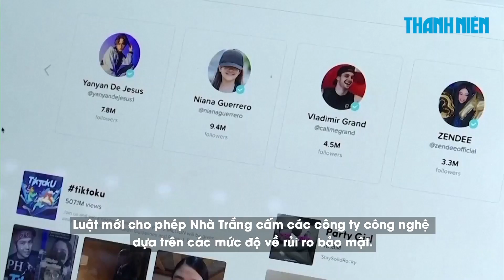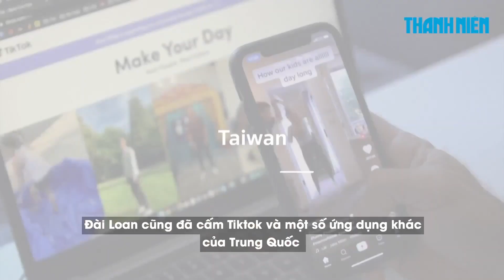TikTok đã bị cấm ở những nơi nào?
Ứng dụng mạng xã hội phổ biến TikTok, được công ty ByteDance (Trung Quốc) phát triển, đã bị nhiều quốc gia cấm cửa vì mối quan hệ chặt chẽ của công ty này với chính phủ Trung Quốc và sự an toàn dữ liệu của người dùng.

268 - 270 Nguyễn Đình Chiểu, Phường Võ Thị Sáu, quận 3, TP HCM